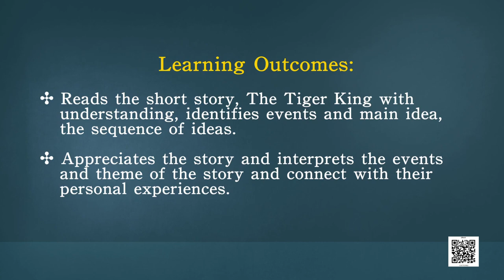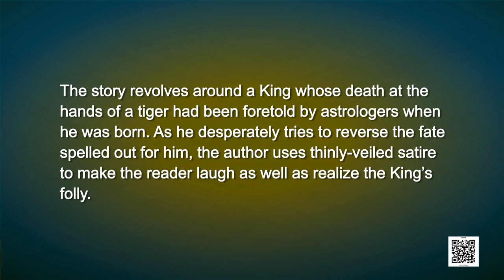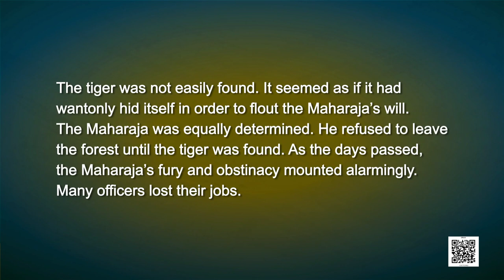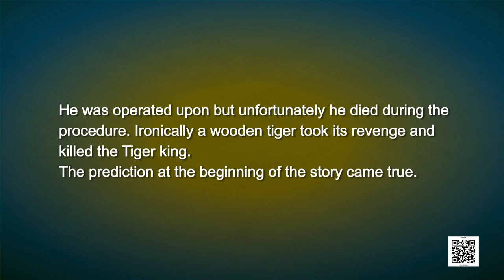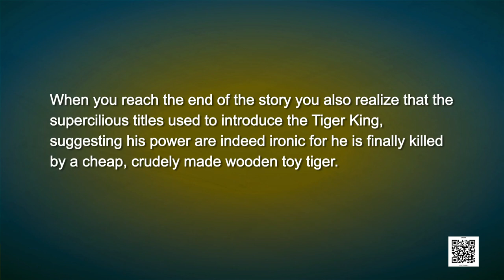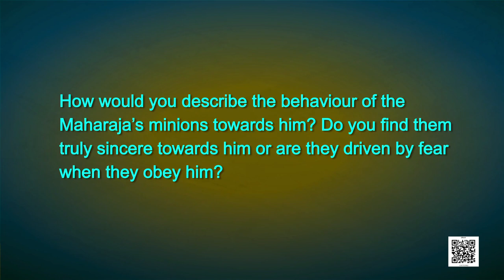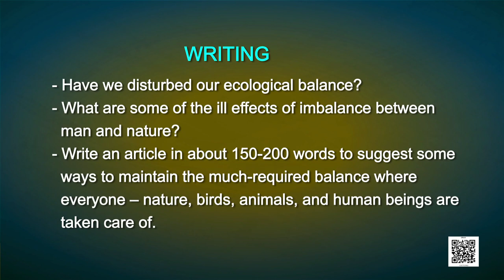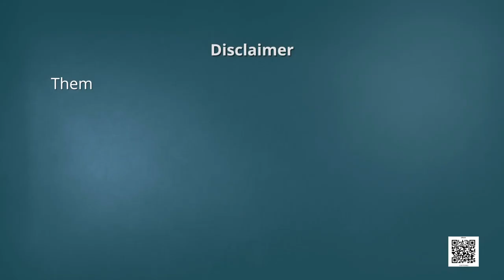Class 12 English Chapter 2 - The Tiger King, Part 2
Chapter 2 - The Tiger King, Part 2 English - Vistas(Class 12)